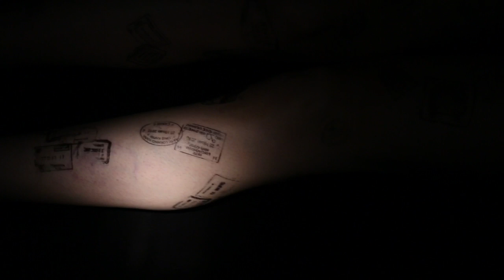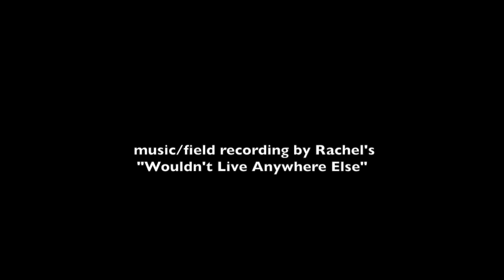Border Crossing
This single channel video, 2:32 mins is from The Triumphs series.  The human body becomes contested territory in Border Crossing. Visually, a spotlight tracks movement across the artist's body, revealing international visas stamped on her skin. The spoken litany creates a disorienting intonation. Here the female body parallels the landscape, a terrain ravaged and enslaved throughout history.  According to The Polaris Project, an estimated 27 million people are trafficked in modern-day slavery across the world. A 2007 US Department of State report estimates that 80% of transnational victims are women and girls. Human trafficking is a highly lucrative global blight that in the US alone generates $9.5 billion a year. The Department of Justice has identified Seattle one of the top twenty human trafficking jurisdictions in the country.